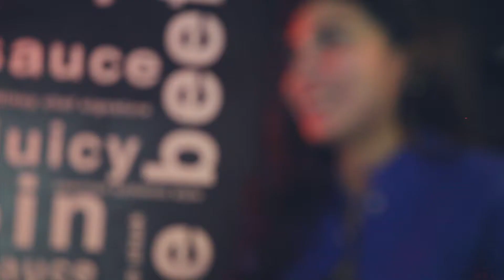Ganlob's Girl Vera